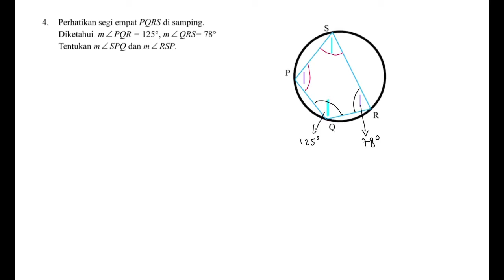🔴LINGKARAN🔴Perhatikan segi empat PQRS di samping. Diketahui m∠ PQR = 125°, m∠ QRS= 78° Tentukan m∠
Perhatikan segi empat PQRS di samping.
Diketahui m∠ PQR = 125°, m∠ QRS= 78°
Tentukan m∠ SPQ dan m∠ RSP.